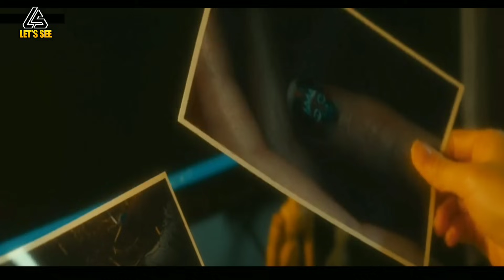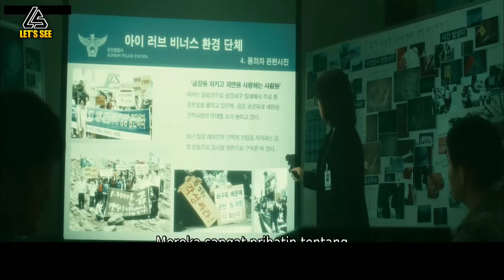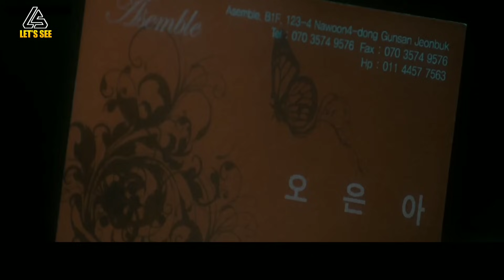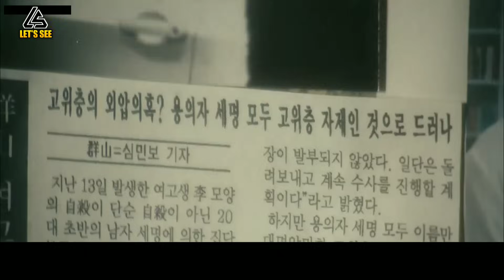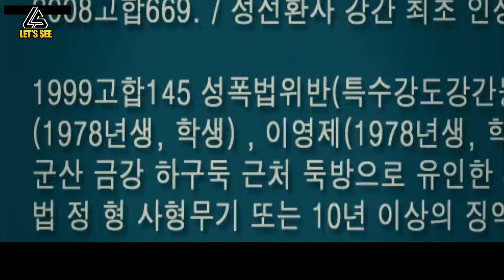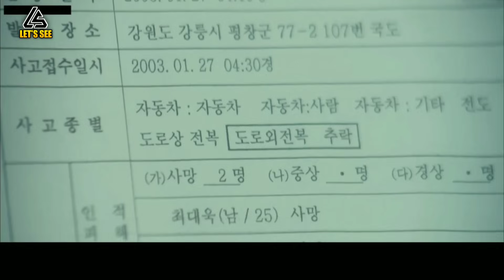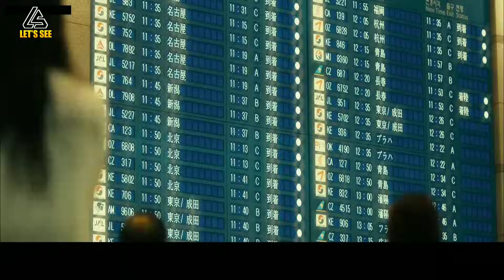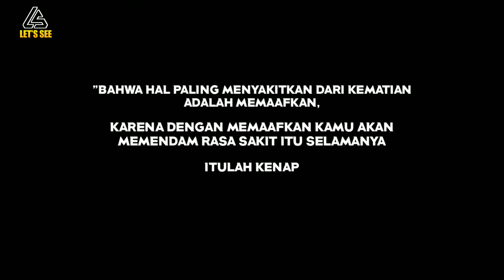BALAS DENDAM PALING JENIUS || ALUR CERITA FILM KOREA TERBARU